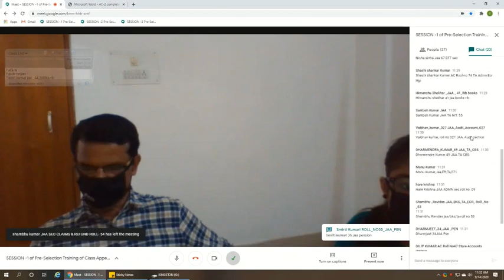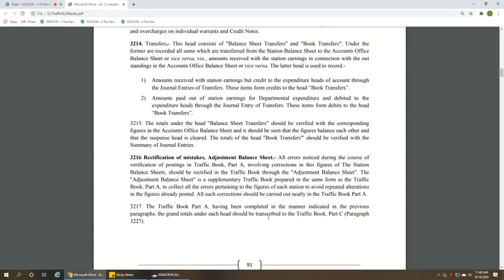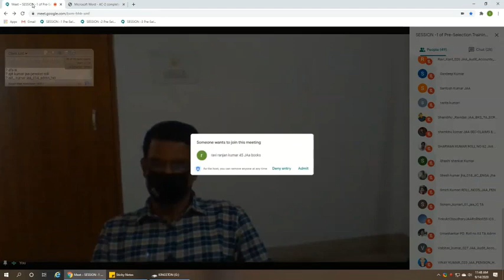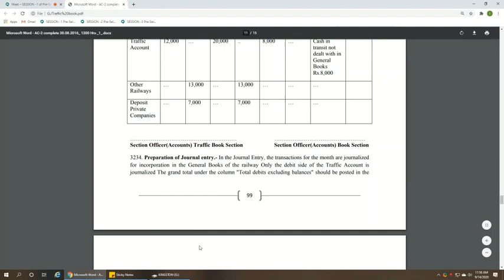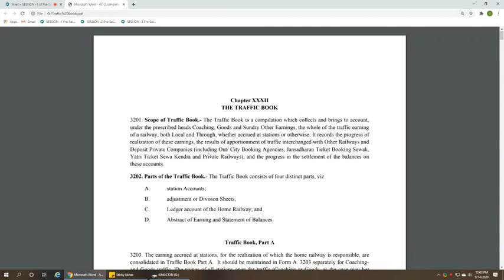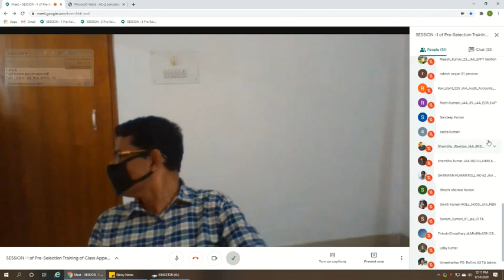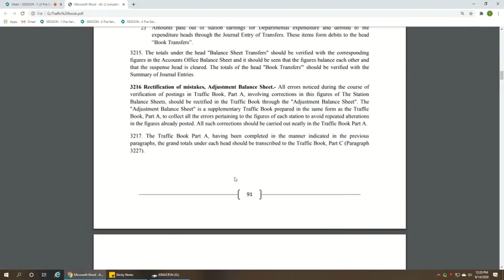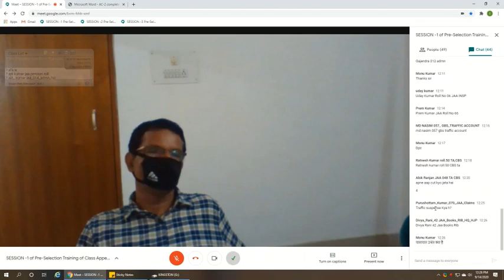Traffic Book By Ram Naresh Singh (SSO_PF)